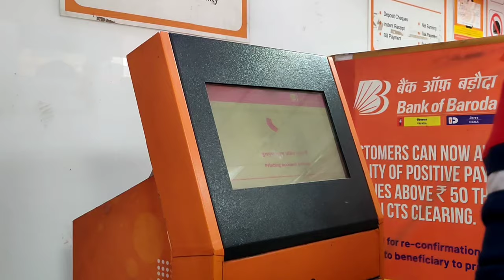Itni Muskil Halato Mee Bhi😔 Maine Rishi Ko Mobile Kharid Diya..😔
Sova: I hope you enjoyed this video

hit likes.

lots of ❤❤